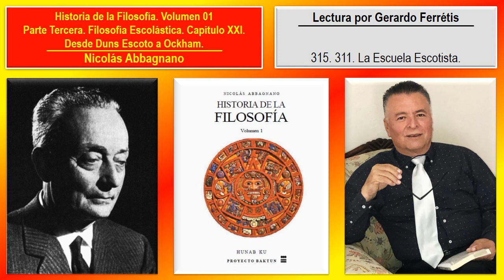Historia de la Filosofía. Volumen 01. 315. 311. La Escuela Escotista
Historia de la Filosofía. Nicolás Abbagnano. Volumen 01. 315. Parte Tercera. Filosofía Escolástica. Capítulo XXI. Desde Duns Escoto a Ockham. 311. La Escuela Escotista.